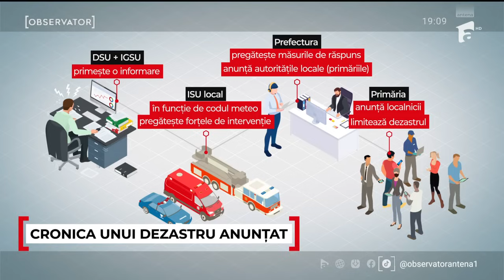Au ştiut că vin inundaţii puternice, dar nu au făcut nimic. Primar: "Cu natura nu te pui!"